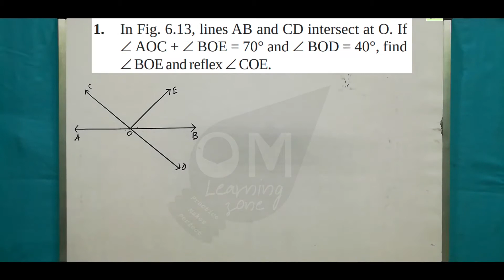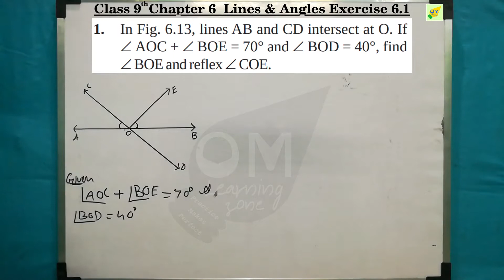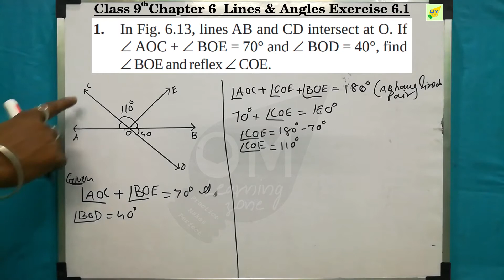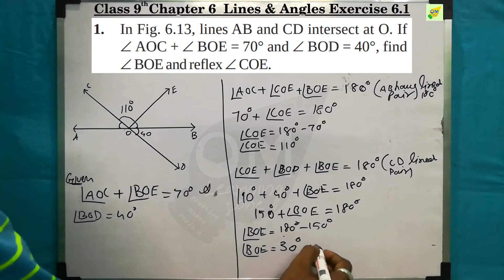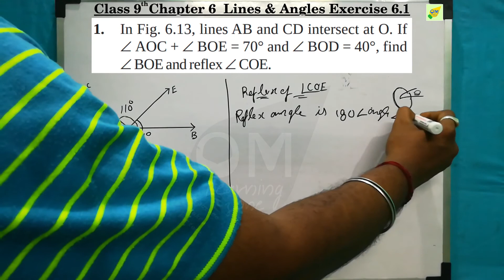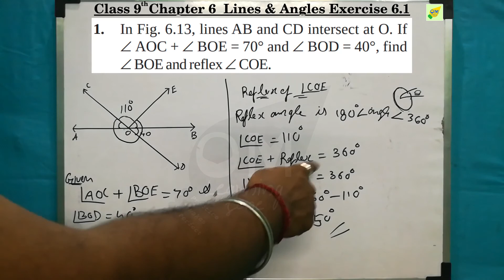CBSE 9th Maths | Chapter 6 | Lines & Angles | Exercise 6.1 | Qno 1 | In tamil